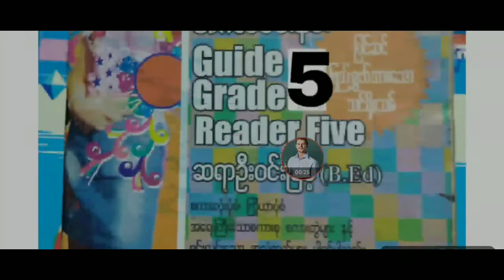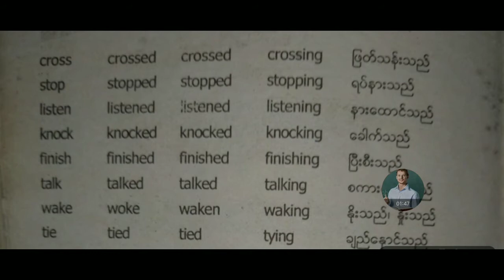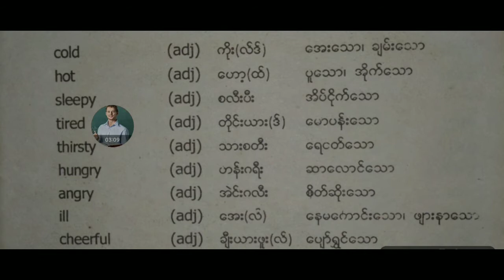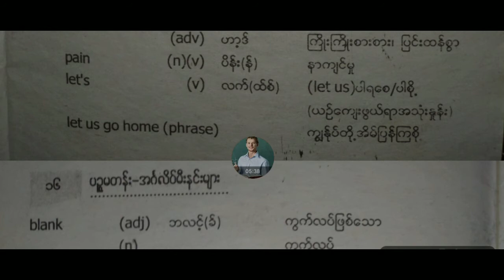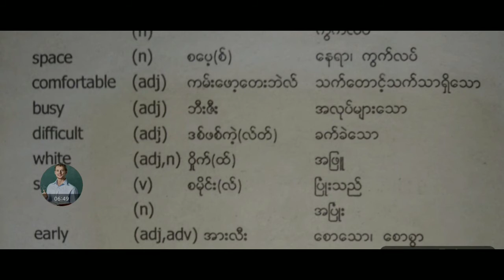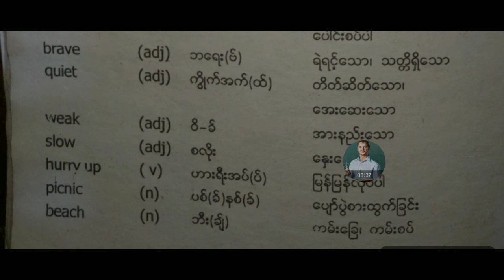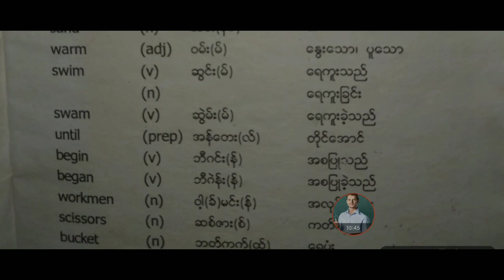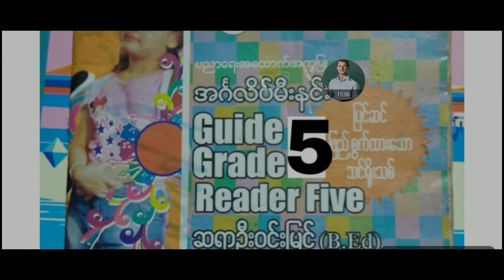Part 5 Of Grade 5 English and Burmese meaning book, Myanmar Class 5 Burmese and English meaning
I hope everyone will be good

Today started Part 5 Grade 5 English meaning book

Myanmar Class 5 Burmese and English meaning book part 5

Part 5 translate in Rohingya language by HMU EDUCATION CENTER